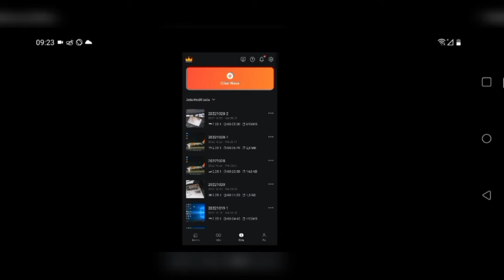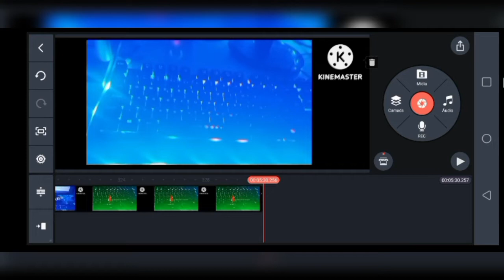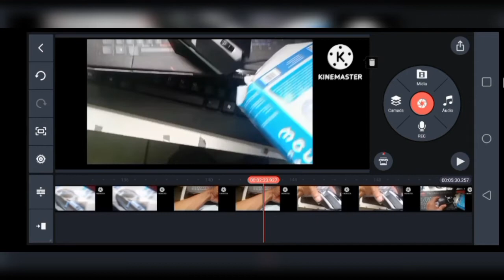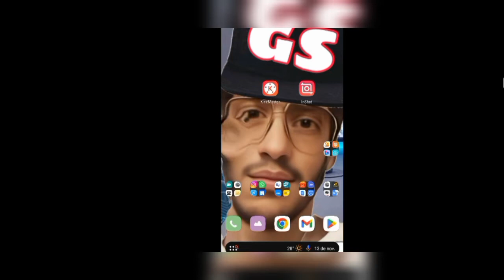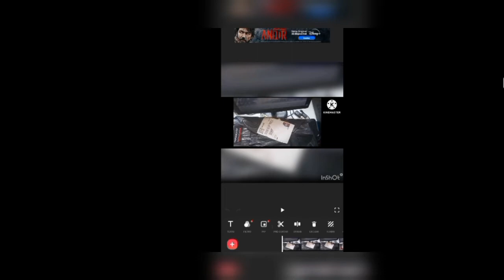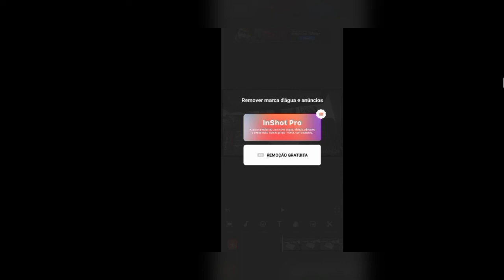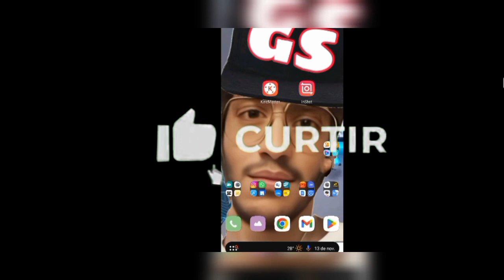COMO REMOVER MARCA D'ÁGUA DO KINEMASTER ATUALIZADO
Olá pessoal! trago aqui mais uma vez um vídeo atualizado do outro anterior, É muito chato, a gente poder gravar e editar nossos vídeos em um editor gratuito, que aparece marcas d'água, Exemplo do Kinemaster, então no video vou ensinar a como remover a marca d'água usando um outro aplicativo editor, então veja agora e aprenda junto comigo.